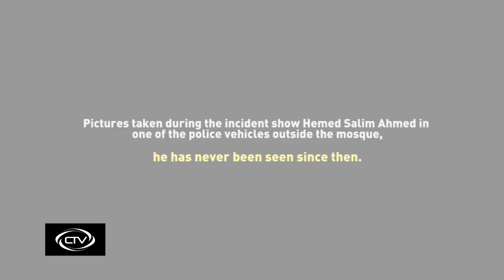I lie to my kids on whereabouts of their father who disappeared while in police custody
Saada Juma Seleman is torn between convincing her three children that their father is either dead and may not come back, or continues to give them hope, that they may soon re-unite as one family.

She has to face the question every day the sun rises, from the impatient children who just want their father back.